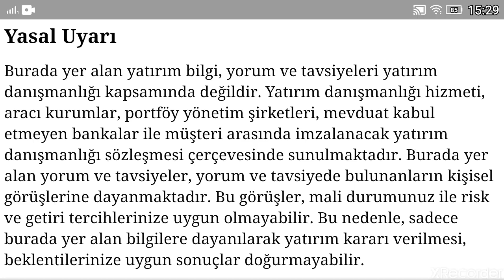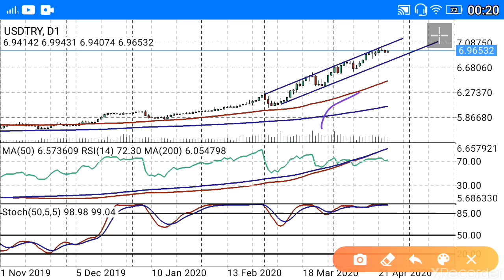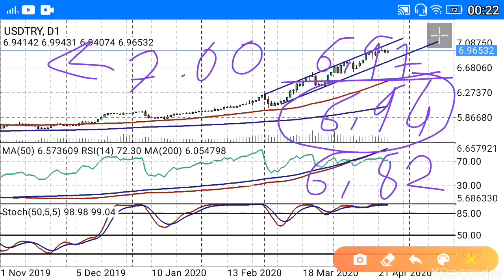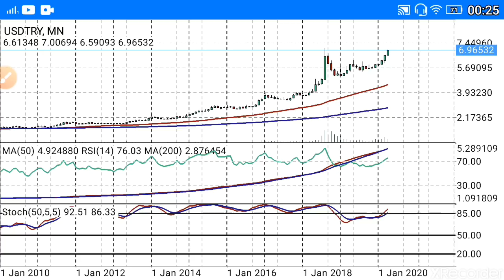Dolar yorum. (Ekonomi) / BAŞKAN35 /